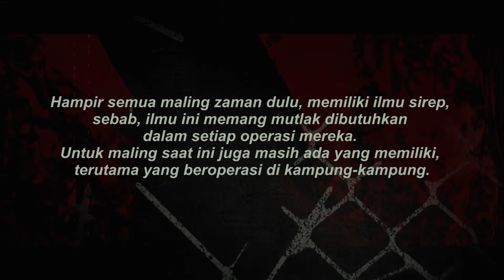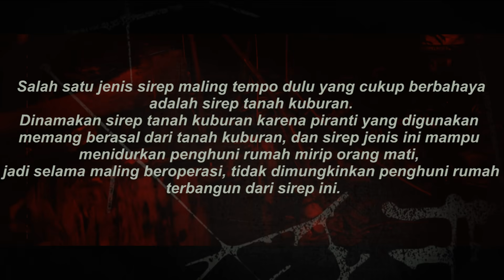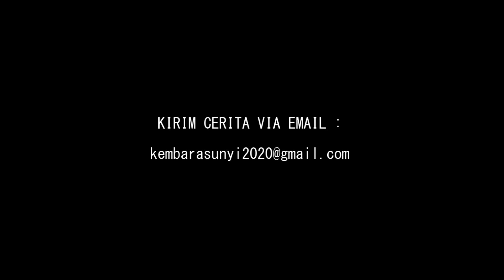NGERIII‼️KONON SUARA PETIR SEKALIPUN GK BS SADARKAN ORANG YG SUDAH TERKENA AJIAN ILMU HITAM INI‼️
Ajian sirep gelu mayit. Ajian ilmu hitam yang selalu jadi andalan para maling dan perampok. Dari ajianm ini, setiap orang yang terkena akan langsung tertidur pulas dan tidak mendengar apapun yang terjadi di sekitarnya.